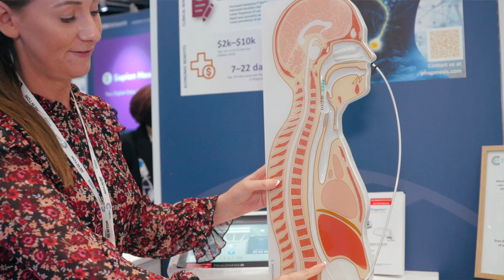AHSNs – the innovation arm of the NHS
In this video captured at the 2022 ConfedExpo conference, colleagues and stakeholders discuss the role of England's 15 Academic Health Science Networks (AHSN) and national AHSN Network as the innovation arm of the NHS.